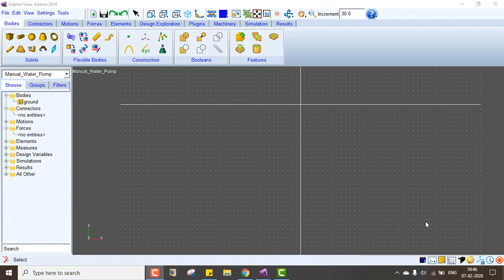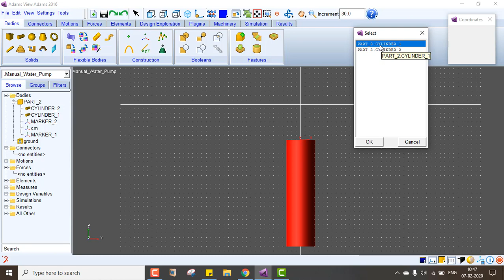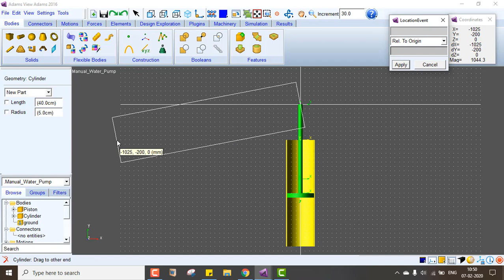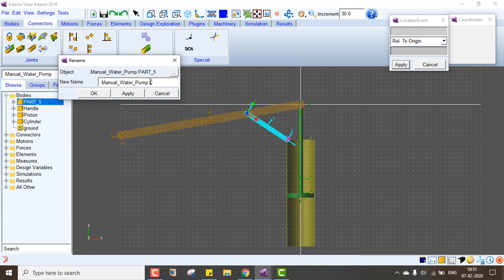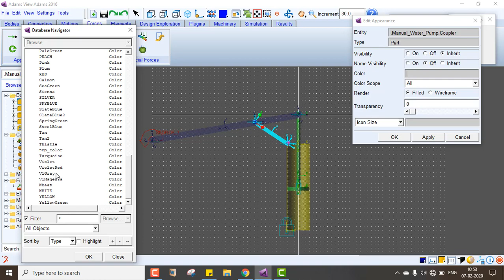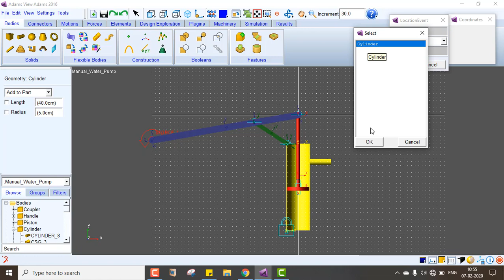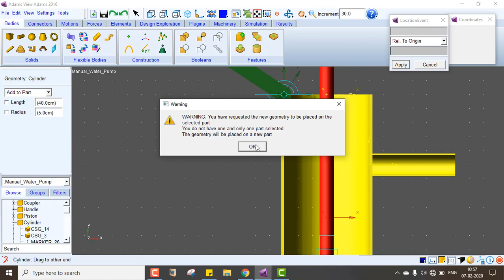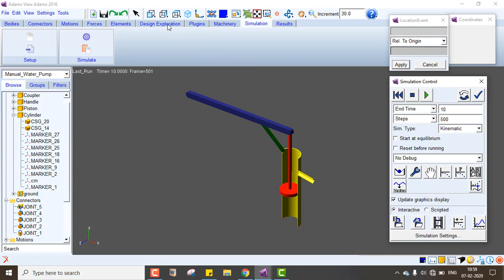Water(Hand) Pump Mechanism Simulation using MSC Adams |Multibody Dynamics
This is a simulation of how a Manual Water Pump works